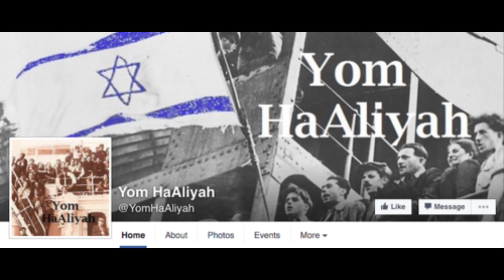Happy Aliyah Day, Yom HaAliyah! 🇮🇱 🇮🇱 🇮🇱 ✡ 🕍 🕎 🔯 ✡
Yom HaAliyah, or Aliyah Day, is an Israeli national holiday celebrated annually according to the Jewish calendar on the tenth of the Hebrew month of Nisan to commemorate the Jewish people entering the Land of Israel as written in the Hebrew Bible, which happened on the tenth of the Hebrew month of Nisan.